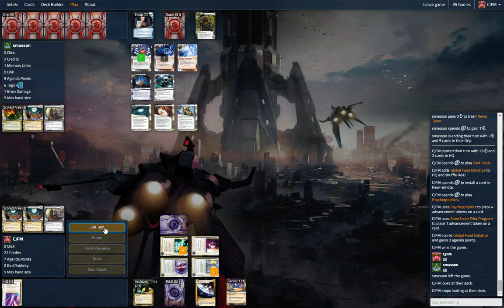Sync Psychobiotics (CJFM) vs Adam (smasson)